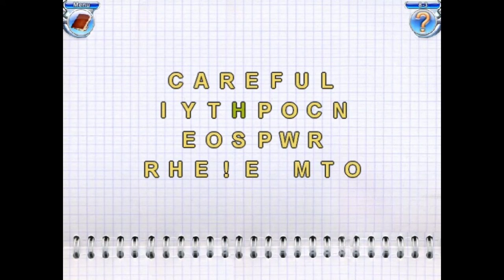Mushroom Age:Chapter 8-The Mushroom Age Walkthrough/Gameplay | MRK_RAAHIM GAMING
Mushroom Age Chapter 8 The Mushroom Age Walkthrough/Gameplay Video By MRK_RAAHIM GAMING